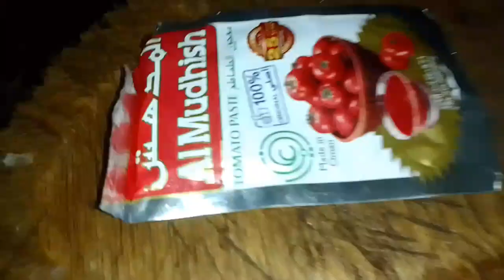ইলিশ মাছের ভর্তা রেসিপি প্লিজ লাইক কমেন্ট শেয়ার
ইলিশ মাছের ভর্তা রেসিপি #